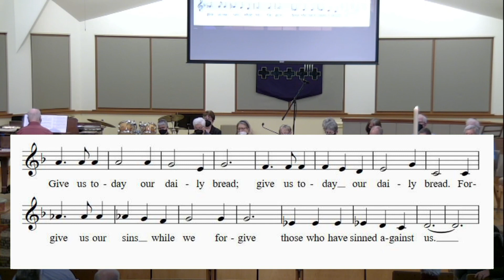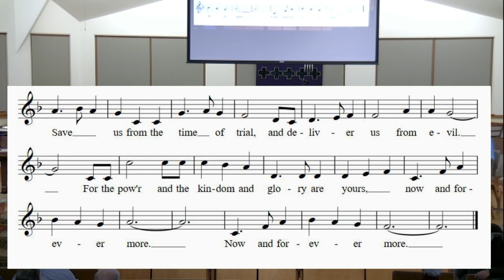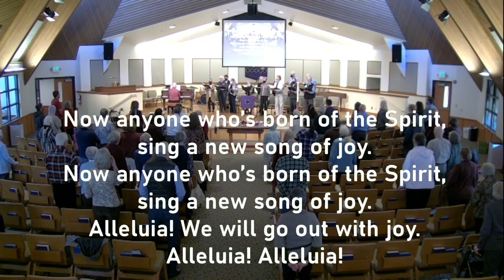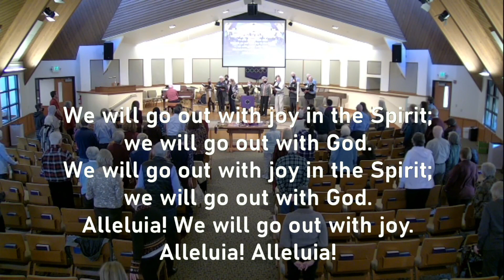2023-03-05 Service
Music reprinted, projected, and streamed with permission under
One License A-711046 and CCLI Licenses #468768 and CSPL158829.